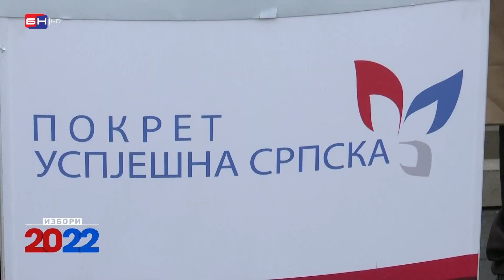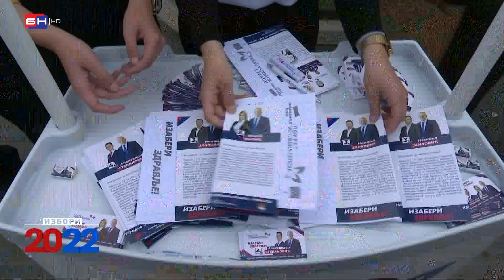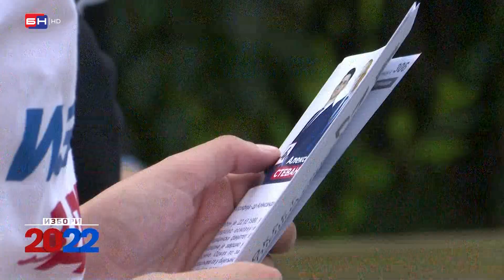Pokret Uspješna Srpska: Potrebna je bolja zaštita za građane treće dobi (BN TV 2022) HD